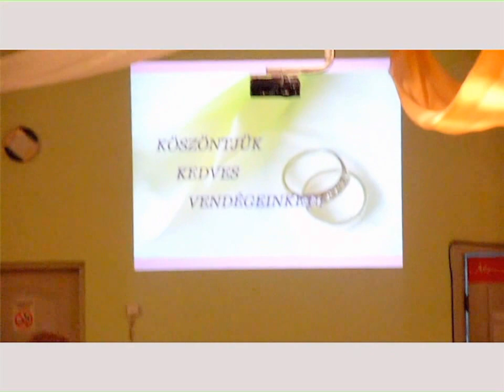Simpatik terem - Születésnap - TÓT BAGI MÁRIA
Szülinapi ünnepség  TÓT BAGI MÁRIA & TÓT BAGI RÓBERT

Zene : Tornyosi zsiványok